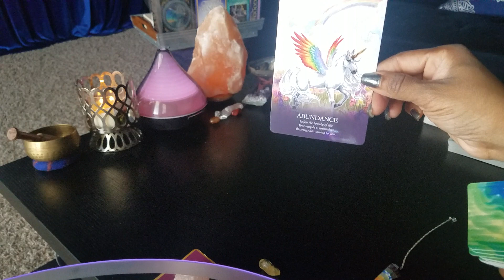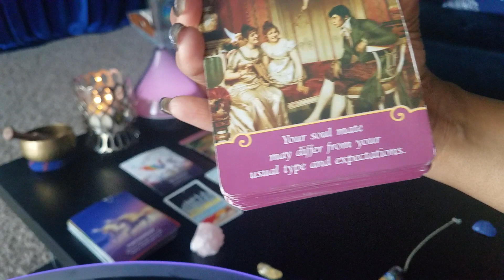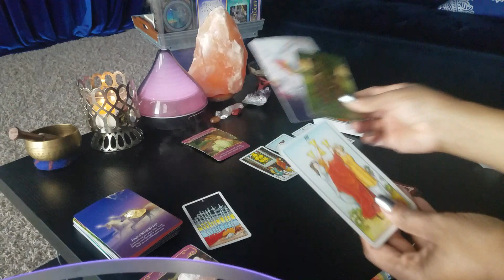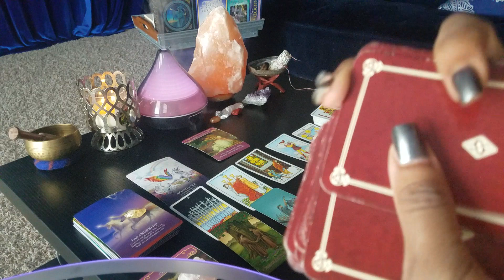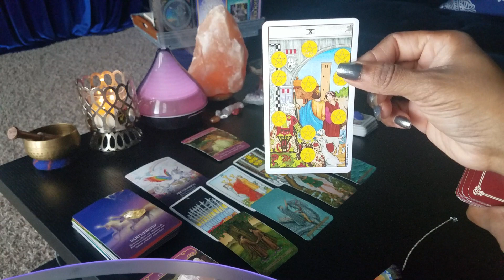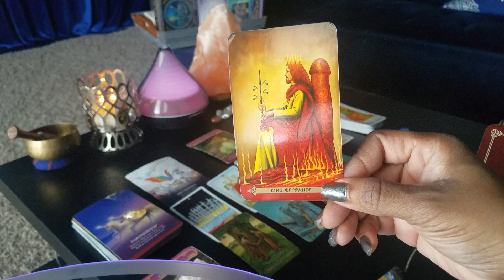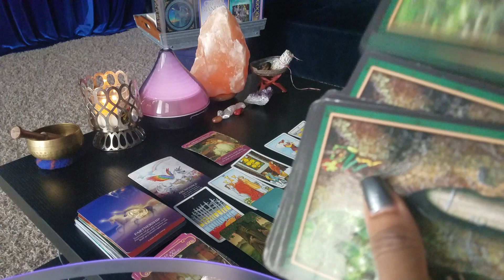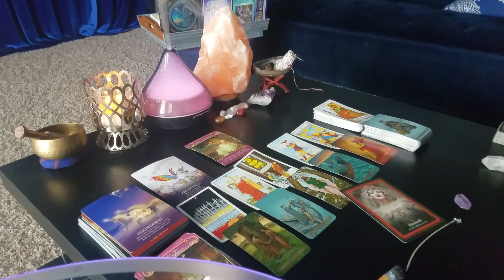May 19-Full Moon Energy Check In-DM Taking Action Towards REUNION With DF "DECISION HAS BEEN MADE!"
This is a general reading for the collective twin flames soul mates during this full moon cycle. Readings are made to be timeless so if you are receiving this message at a different time that means it was meant for you to hear if it resonates with you.